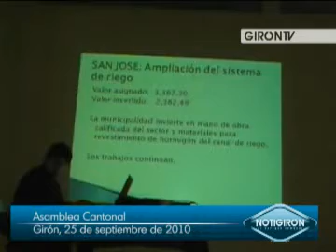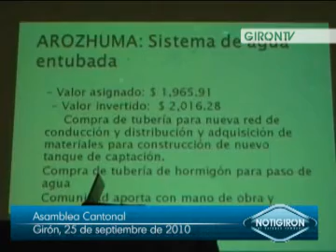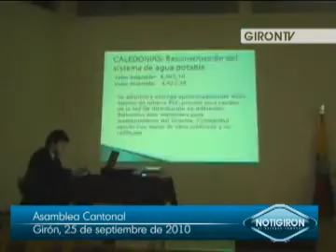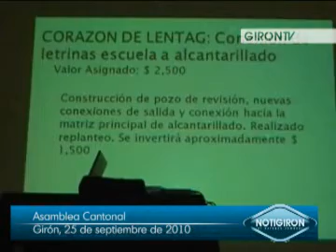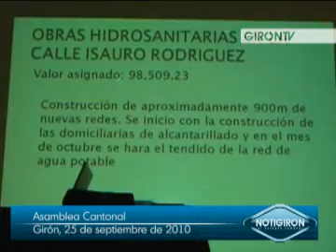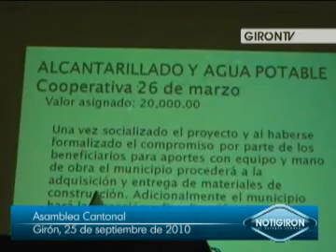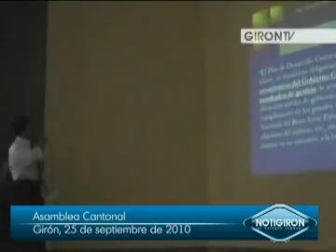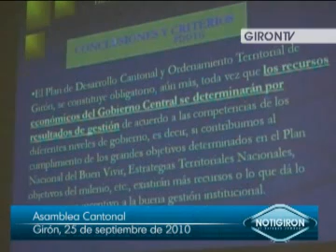Asamblea Cantonal 3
El presupuesto participativo a ser asignado para el año 20011 fue presentado en el transcurso de la Asamblea. Web